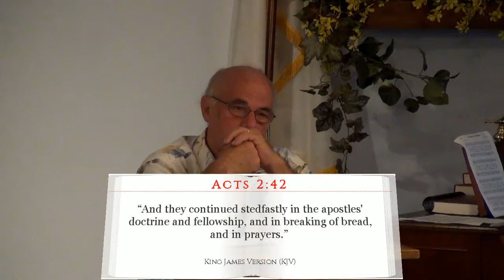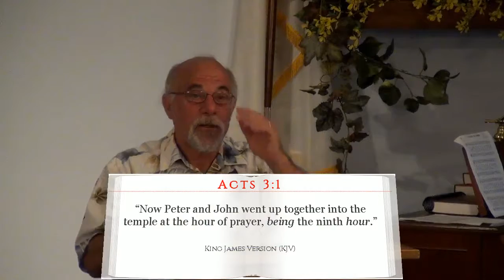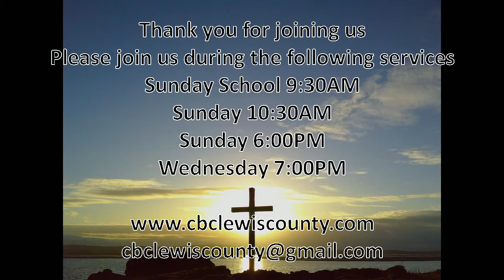Beginning the Book of Acts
Acts is a book of history, written by Luke.  It is a transition book that takes us from law to grace.  Many feel that the 1st church began in chapter two.  You can't explain the apostles aside from the resurrection. The Holy Spirit comes in chapter 2, and multiple people are saved. Join us tonight as we begin our study of Acts.